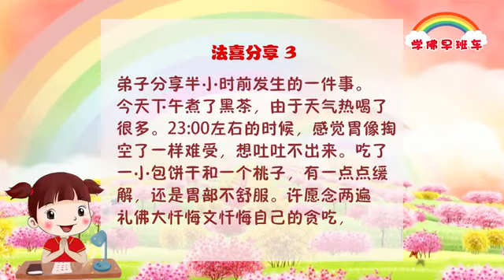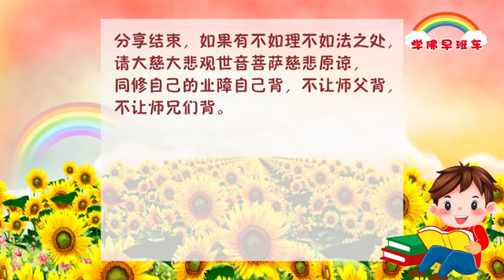学佛早班车122